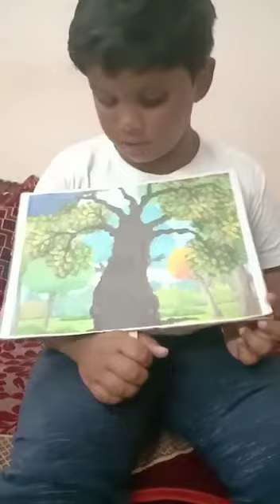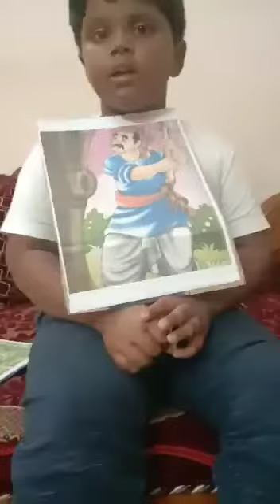Devanshu Mallick (Age 2- 5), Republic Day Story Telling, DAV Public School, Bhubaneswar